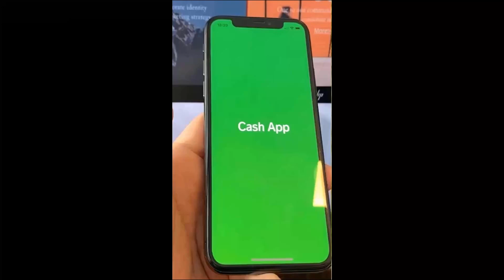OMG WAIT FOR IT ♥️♥️